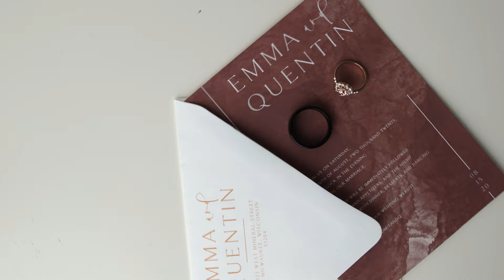Lannon, WI EMMA + QUENTIN 4K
Great wedding located in Lannon, WI at Twelve 29. If you searching for a wedding videographer, look no further!!